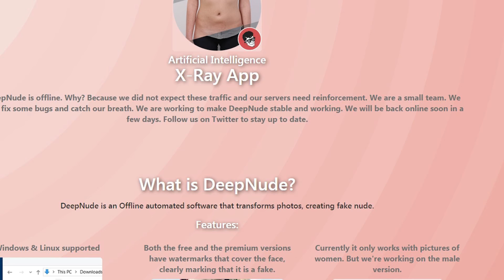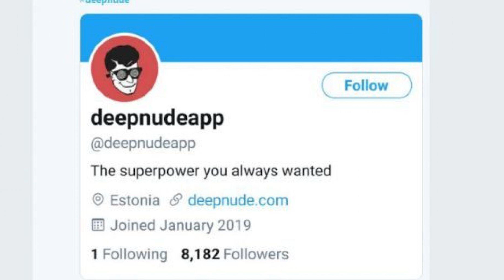Công cụ lột quần áo nữ, kẹt giữa đường lầy vì đi theo GG Maps | Minh Tuấn Mobile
Deep nude - một công cụ để lột sạch quần áo nữ trong vòng chưa đến 1s cùng với sự việc "giở khóc giở cười" khi hơn 100 người đã đi theo Google Maps và... bị kẹt cứng ở giữa đường lầy trên đường ra sân bay Denver, Mỹ.
Đó là 2 trong số rất nhiều những trường hợp quá lạm dụng vào công nghệ hiện nay. Nó khiến cho chúng ta đặt ra những câu hỏi rằng liệu chúng ta có đang quá phụ thuộc vào nó hay không? Rằng công nghệ có đáng để chúng ta phụ thuộc vào như vậy không? Câu trả lời tuỳ thuộc vào mỗi người !

CN1: 43 Trần Quang Khải, P. Tân Định, Q. 1
CN2: 26 Xô Viết Nghệ Tĩnh, P. 19, Q. Bình Thạnh
CN3: 450E Điện Biên Phủ, P. 21, Q. Bình Thạnh
CN4: 287 Xô Viết Nghệ Tĩnh, P.15, Q. Bình Thạnh
CN5: D2. Ngã Tư Ung Văn Khiêm, P.25, Q. Bình Thạnh
CN6: 429 Hoàng Văn Thụ, P.2, Q. Tân Bình
CN7: 123 Phan Đình Phùng, P. 1, Tp. Đà Lạt
CN8: 163 Hàm Nghi, Q. Thanh Khê, Tp. Đà Nẵng